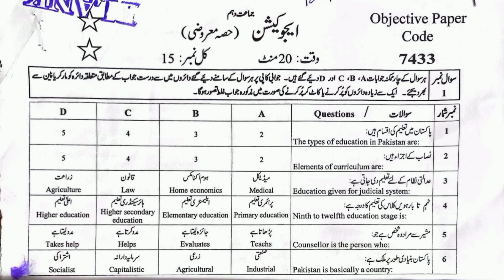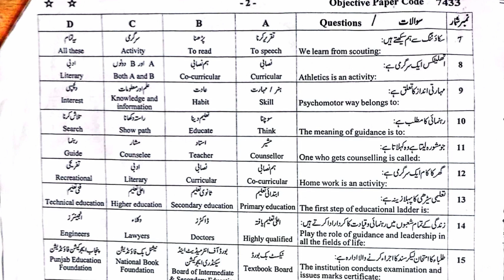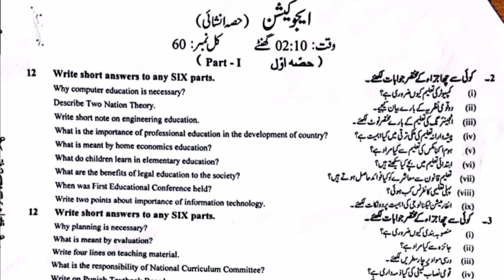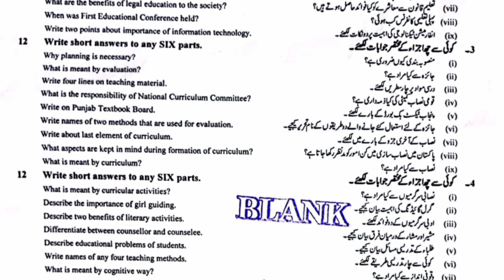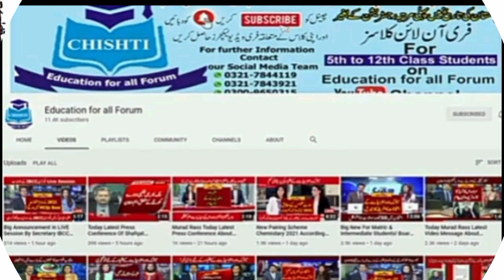10th class Education paper 2023|10th Education Faisalabad Board paper 2023|10th final exam 2023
querry solved